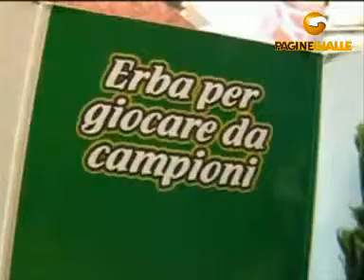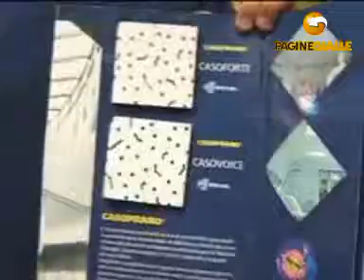LINOLEUM WORLD srl NAPOLI (NAPOLI)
LINOLEUM WORLD srl 31, riviera Chiaia Tel 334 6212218, 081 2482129, 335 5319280 Fax 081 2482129 Linoleum World Parquet, controsoffitti e pavimenti, è leader nel settore delle rifiniture d'interni, è specializzata nella fornitura e posa in opera per l'edilizia residenziale, pubblica e sanitaria di tutti i materiali trattati mediante i suoi operai altamente specializzati. La gamma dei prodotti messi a disposizione è vasta e comprende controsoffittature in cartongesso, ispezionabili in fibra minerale, alluminio, acciaio, pareti mobili e attrezzate, materiali per l'isolamento acustico e termico, pavimentazioni e rivestimenti in pvc, linoleum e gomma, pavimenti in resina e cemento, sportivi, sopraelevati e per esterni, parquet tradizionali, laminati e prefiniti, moquette, cocco e sisal, prato sintetico, complementi d'arredo, zerbini personalizzati, cornici e pitture. Progettazioni e ristrutturazioni d'interni. Specializzati in ristrutturazioni ed adeguamenti di studi medici alle norme vigenti.